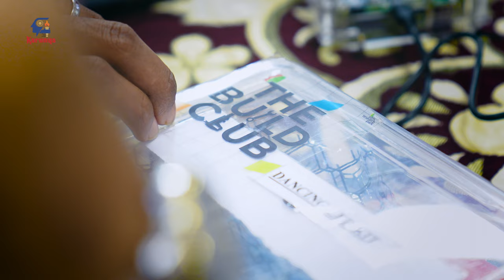"Karunya Build Club: 78 Student Projects Fuel Tech Innovation with IITM Collaboration"